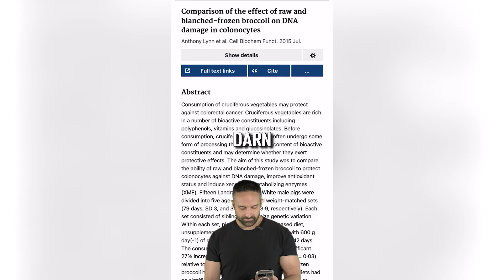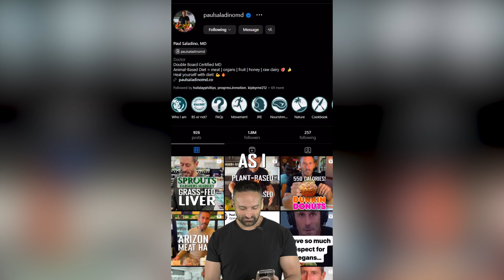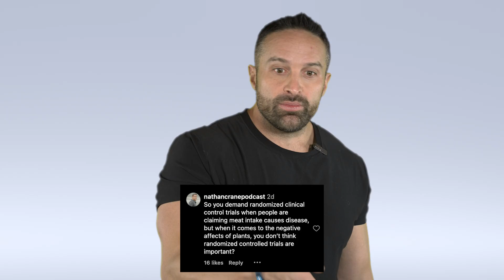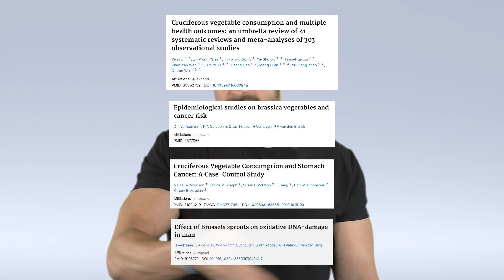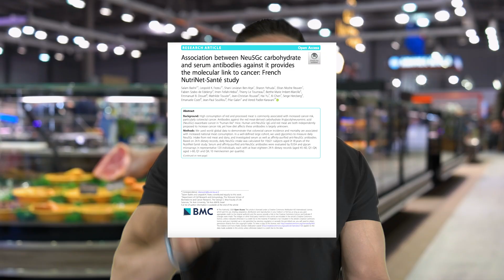Paul Saladino CLAPS BACK to my Debunk of His Broccoli Claims | What the Fitness | Biolayne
Citations
Brussel Sprouts, kale and other Bassica vegetables are associated with DECREASED cancer risk:
Meta-analysis of over 13 million subjects showing cruciferous vegetables intake decreased cancer risk